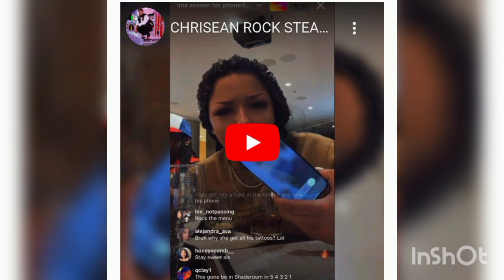Chrisean Rock Blueface Trending On Twitter - Chrisean Rock Blueface Video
chrisean and Blueface video trendingChrisean Rock Blueface VideoChrisean Rock Blueface Trending On Twitter